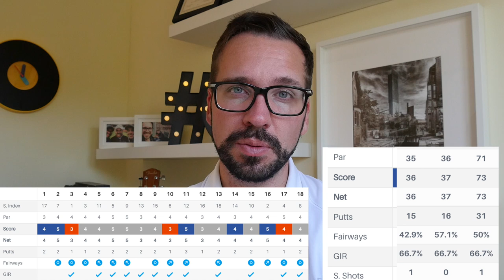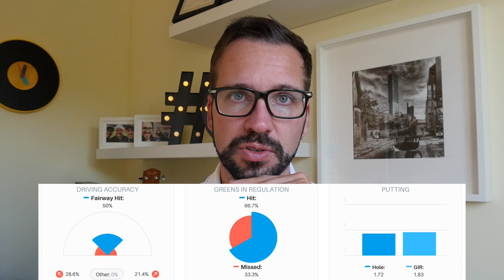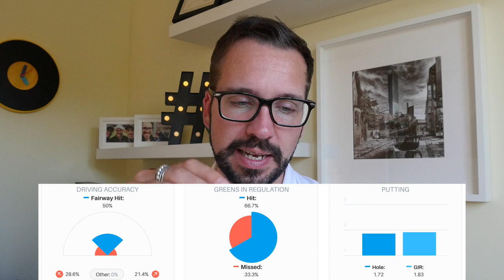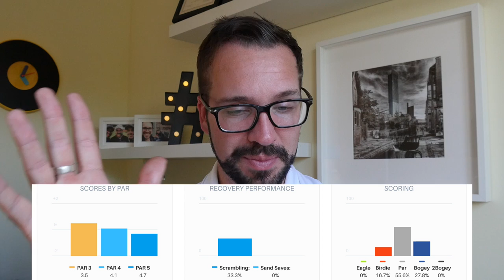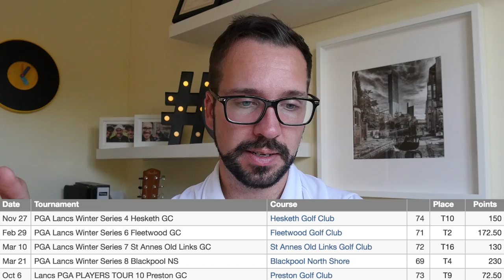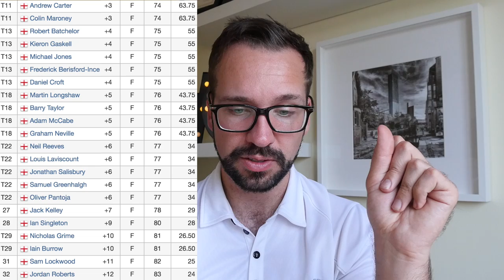LET'S GET REAL! PGA Players Series Round Review - Preston Golf Club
In this video we look at my recent PGA Players Series event at Preston Golf Club and review the round, revealing some uncomfortable truths...so begins my winter of discontent.